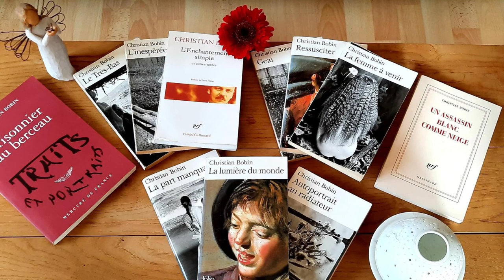Paroles de Christian Bobin / De l’Emerveillement…lu par Séverine Warneys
Narration et montage : Séverine WARNEYS